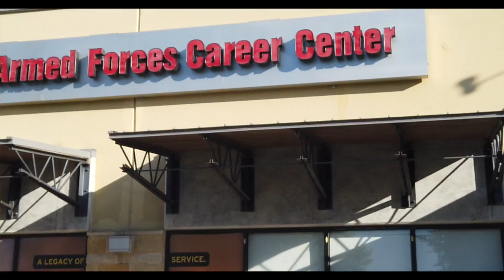Future Solider 2020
This video is about Second Half Demo